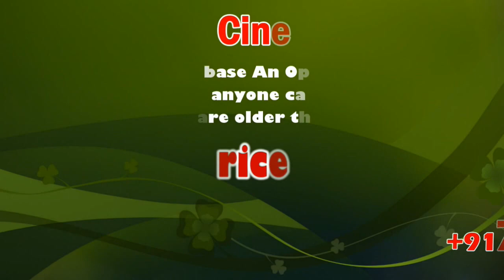Pradosha Nayanar Veethi Ula | Kalyana Pasupatheswarar Temple | Karur | sicp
Pradosha or Pradosham (IAST: Pradoṣa) is a bimonthly occasion on the thirteenth day of every fortnight in the Hindu calendar. It is closely connected with the worship of Hindu god Shiva. The auspicious 3 hour period, 1.5 hours before and after the sunset is one of the optimum time for worship of Lord Shiva. The fast or vow performed during the period is called "Pradosha vrata". A devotee should wear rudraksha, Vibhuti and worship Lord Shiva by abisheka, sandal paste, Bilva leaves, fragrance, deepa and naivaedyaas (food offerings).

Pradosha is indicative of day names in the calendar. Etymology of Pradosha - Pradosha is the son of Kalpa and Dosha. He had two brothers namely Nishita and Vyustha. The three names mean beginning, middle and end of night. The days from new moon day to full moon day is called "Sukla Paksha" and days from every full moon day to new moon day is called "Krishna paksha". During every month and during every paksha, the point of time when triyodashi (13th day of the fortnight) meets the end of dwadasi (12th day of fortnight) is called Pradosha. During pradosha, Nandi (the sacred bull of Shiva) in all the Shiva temples in South India is worshipped. The festival idol of Shiva with Parvathi in a seated pose on Nandi is taken as a procession in the temple complex.

Shiva and Parvathi sitting on Nandi - called Vrishaba Vahana

The devas, celestial deities approached Shiva in the most propitious moments of pradosha to get relief from asuras - Danavas and Daityas. They ran around Kailasha, Siva's abode hitherto on a triyodashi evening and was aided by Nandi, Shiva's sacred bull. Shiva aided them in killing the asuras - the practise of worshipping Shiva on traiyodashi along with Nandi emerged and continues in Shiva temples. "Pradosha vrata" (vow) is performed on pradosham with sacred ritual steps following the tradition.

Shani Pradosha

Shani Pradosha, the pradosha falling on a Saturday corresponding to planet saturn is considered important among other pradosham. The importance of Shani Pradosha is closely associated with Mahakaleshwar temple in Ujjain, a town in the central Indian state of Madhya Pradesh. The city of Ujjain was called Avantika and was famous for its devotional epicenter. It was also one of the primary cities where students went to study holy scriptures.

கரூர் அருள்மிகு ஸ்ரீ கல்யாண பசுபதீஸ்வரர் ஆலயத்தில் பிரதோஷ நாயனார் வீதி உலா நிகழ்ச்சி பக்தர்கள் ஏராளமானோர் பங்கேற்பு – அலங்கரிக்கப்பட்ட ரிஷப வாகனத்தில் சிவன் அம்பாளுடன் வீதி உலா வந்து பக்தர்களுக்கு அருள் பாலித்தார்

கரூர் நகரின் மையப்பகுதியில் வீற்றிருக்கும் அருள்மிகு ஸ்ரீ கல்யாண பசுபதீஸ்வரர் ஆலயத்தில் இன்று பிரதோஷம் மற்றும் சிவராத்திரி நிகழ்ச்சி ஒன்றாக வந்ததையடுத்து மிகப்பிரமாண்டமாக பிரதோஷ நாயனாருக்கு சிறப்பு அலங்காரங்கள் செய்யப்பட்டிருந்தது. அலங்கரிக்கப்பட்ட ரிஷப வாகனத்தில், பலவண்ண அலங்காரங்களில் சிவன் அம்பாளுடன் வீற்றிருக்க, தீபாராதனைகள் காட்டப்பட்டது., நட்சத்திர ஆரத்தி, கற்பூர ஆரத்திகளும், நாக ஆரத்திகளும், சோடசம்ஹாரங்கள் செய்யப்பட்டு, மஹா தீபாராதனைகள் காட்டப்பட்டது. இந்நிகழ்ச்சியில் பக்தர்கள் ஏராளமானோர் கலந்து கொண்டு சிவன் அருள் பெற்றனர். பின்னர் ரிஷப வாகனத்தில் சிவன் மற்றும் அம்பாள்களுடன் கோயிலின் உட்பிரகாரத்தில் வீதி உலா வந்து பக்தர்களுக்கு அருள் பாலித்தார். இதற்கான முழு ஏற்பாடுகளை கோயில் நிர்வாகத்தினரும், இந்து சமய அறநிலையத்துறையினரும் சிறப்பாக செய்திருந்தனர். சிவராத்திரியும், பிரதோஷமும் ஒன்றாக வந்ததால், பக்தர்கள் கூட்டம் கோயிலில் குவிந்தது